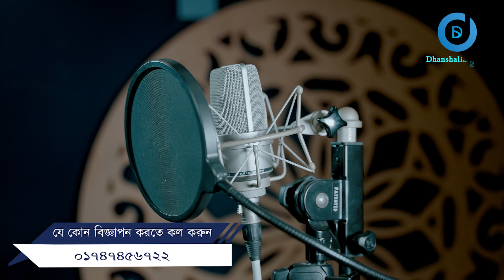মাদ্রাসার ভর্তির অডিও মাইকিং বিজ্ঞাপন ।। যে কোন বিজ্ঞাপন করতে কল করুন: 01747-456722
Office:
Dhanshalik Studio.
85/B, Purana Paltan Line, Paltan, Dhaka-1000